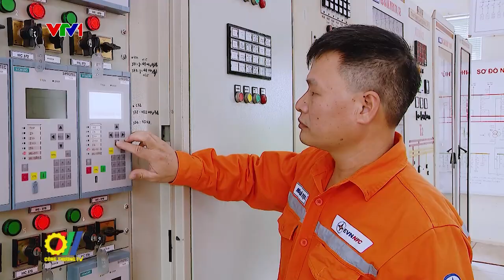Bộ Công Thương tổ chức họp báo thường kỳ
Tại Hà Nội, Thứ trưởng Bộ Công Thương - Nguyễn Sinh Nhật Tân vừa chủ trì buổi họp báo thường kỳ nhằm đánh giá tình hình sản xuất công nghiệp và hoạt động thương mại ngành Công Thương 9 tháng năm 2024…